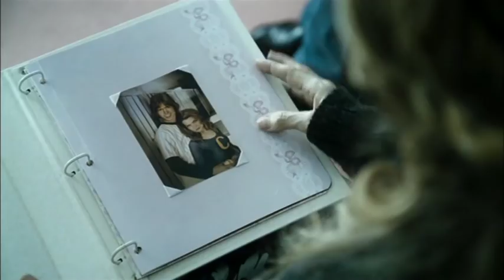Personal Effects (2009) - Trailer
Un film di David Hollander, con Michelle Pfeiffer, Ashton Kutcher, Kathy Bates, Spencer Hudson, John Mann, David Lewis.

Dopo l'omicidio della sorella, Walter è caduto in depressione e trascorre le sue giornate tra il dolore per la perdita e la rabbia nei confronti dei responsabili. Con il tempo matura in lui il proposito di vendicare il crimine, e inizia a ideare un piano. Ma, del tutto inaspettatamente, incontra Linda, un'affascinante signora che riesce a sgretolare la barriera emozionale che Walter aveva eretto per distaccarsi dal mondo. Inoltre, in passato, Linda ha vissuto un trauma simile a quello dell'uomo, e prova così a riportarlo sulla strada dei buoni sentimenti.